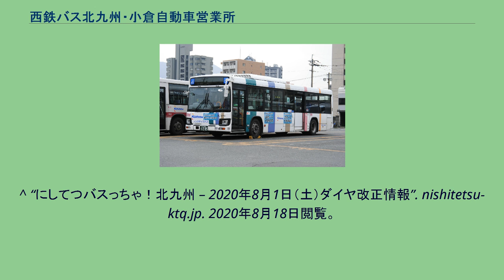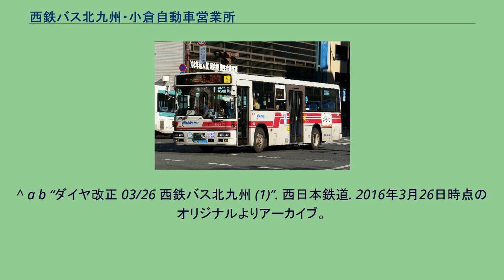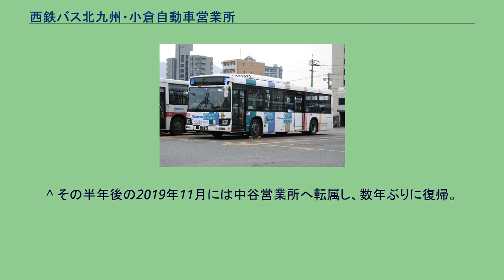西鉄バス北九州・小倉自動車営業所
一般路線バス 電車代替バス 小倉自動車営業所（こくらじどうしゃえいぎょうしょ）は福岡県北九州市小倉北区砂津一丁目にある西鉄バス北九州のバス営業所の一つ。
西鉄バス北九州本社及び北九州高速自動車営業所に併設されており、「砂津バスセンター」として大多数の路線の起終点となっている。
2021年12月17日現在の路線（太字は終点・始発停留所） 特別快速１番 全便がワンステップ車・ノンステップ車を使用する。
西鉄北九州線（戸畑線・枝光線）の廃止に伴う代替バスを発祥とする路線である。
かつては旧戸畑線の路線敷を舗装したバス専用道を走行していたが、老朽化に伴い一般道に転換され、現在はそちらを走行している。
特快２５　連節バス 新門司港で発車を待つ阪九フェリー送迎バス 2021年7月31日改正で廃止。
2016年7月のダイヤ改正限りで廃止。
西鉄北九州線廃止に伴う代替バスを発祥とする路線である。
　2011年9月、北九州市営バスより養護スクールバスを受託。
^ “会社の沿革”. 西鉄エム・テック. 2020年10月17日閲覧。
^ a b “7月22日（月）ダイヤ改定情報”. 西鉄バス北九州 (2019年7月8日). 2019年9月15日閲覧。
^ “にしてつバスっちゃ！北九州 – 2020年8月1日（土）ダイヤ改正情報”. nishitetsu-ktq.jp. 2020年8月18日閲覧。
^ a b “平成29年3月25日（土）ダイヤ改正について”. 西鉄バス北九州 (2016年3月9日). 2017年3月27日時点のオリジナルよりアーカイブ。
2016年3月27日閲覧。
^ a b “ダイヤ改正 03/26 西鉄バス北九州 (1)”. 西日本鉄道. 2016年3月26日時点のオリジナルよりアーカイブ。
2016年3月26日閲覧。
^ “トキハフォーラス前バス停名称変更について” (プレスリリース), 大分交通, (2019年3月27日), ^ 2019年10月までは3台だったが、1台は北九州空港エアポートバス専用車として弥生が丘営業所へ転出後もう1台も北九州空港エアポートバス専用車として弥生が丘営業所へ転出。
^ その半年後の2019年11月には中谷営業所へ転属し、数年ぶりに復帰。
^ 特に2018年に導入された3286号車は西鉄高速バスカラーとしては最後の車両として登場している。